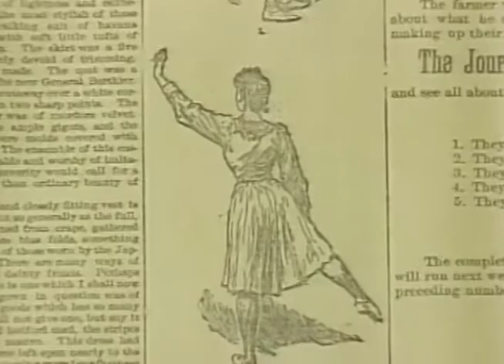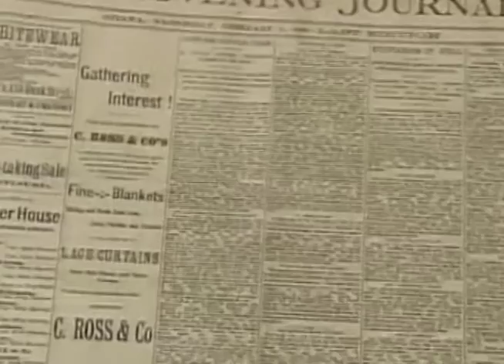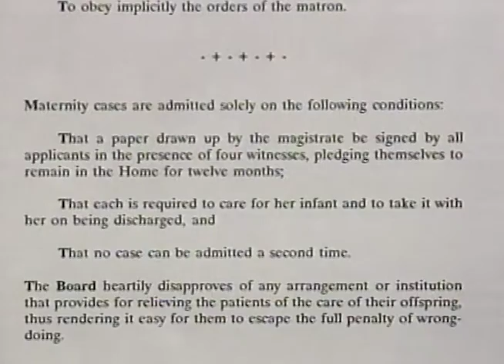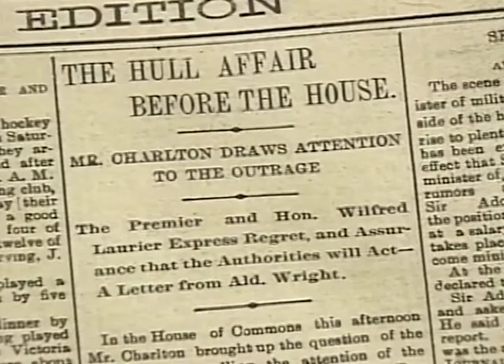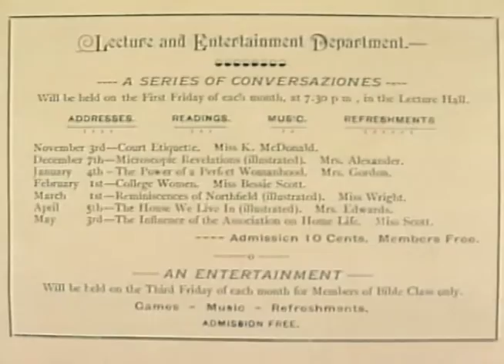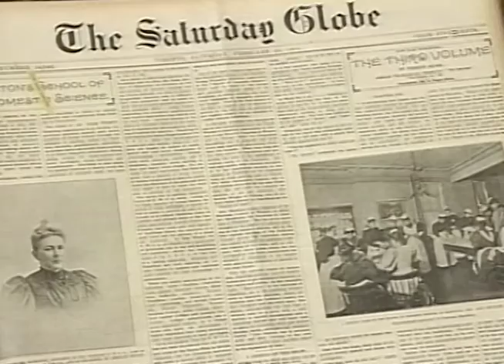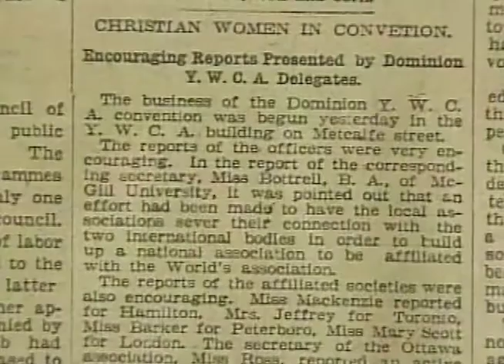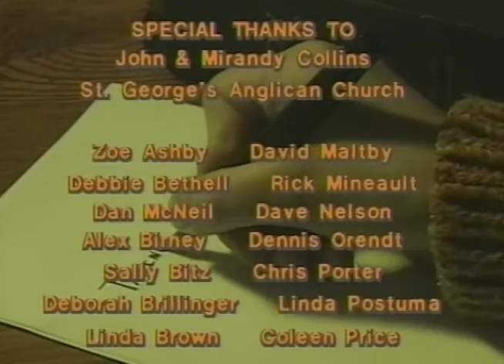Taking Time - The Heroine of Hull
Docudrama starring Joanna Reynolds about Bertha Wright - a great grand daughter of Abigail and Philemon Wright.  In the 1880s she became very active in the Young Women's Christian Temperance Movement in Ottawa.  She started riots in Hull Quebec when she tried to start a mission there.  Bertha was baptized at St James Hull in 1863 and grew up at Britannia Farm where the Royal Ottawa Golf Course is now.  Her husband Robert Carr-Harris surveyed the rail line from Buckingham to Lachute Quebec.  Produced, directed and written by Rev. Jim Collins to commemorate the centenary of the founding of the YWCA in Ottawa with funding from Mid-Canada Television.  Camera and DOP was Jim Huber with Gerry Bimm as editor, Larry Gavin was Executive Producer.